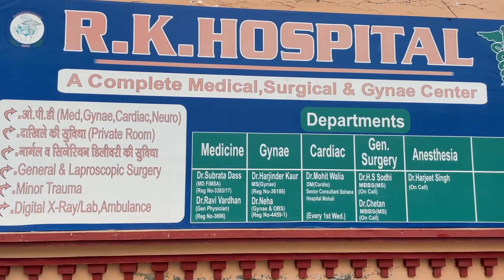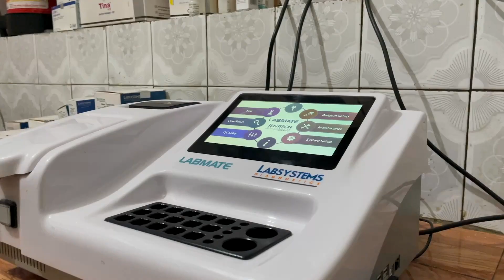ਗੁਰਦੁਵਾਰਾ ਭਾਤਪੁਰ ਸਾਹਿਬ ਦੀ ਉਤਰਾਈ ਉਤਰਦੇ ਵੇਲੇ ਬਰੇਕਾਂ ਹੋਈਆਂ ਫੇਲ, ਬਜ਼ੁਰਗ ਮਹਿਲਾ ਦੀ ਹੋਈ ਮੌਤ, ਲੜਕਾ PGI ਰੈਫਰ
ਗੁਰਦੁਵਾਰਾ ਭਾਤਪੁਰ ਸਾਹਿਬ ਦੀ ਉਤਰਾਈ ਉਤਰਦੇ ਵੇਲੇ ਬਰੇਕਾਂ ਹੋਈਆਂ ਫੇਲ, ਹਾਦਸੇ ਵਿੱਚ ਬਜ਼ੁਰਗ ਮਹਿਲਾ ਦੀ ਹੋਈ ਮੌਤ, ਲੜਕਾ ਪੀਜੀਆਈ ਰੈਫਰ